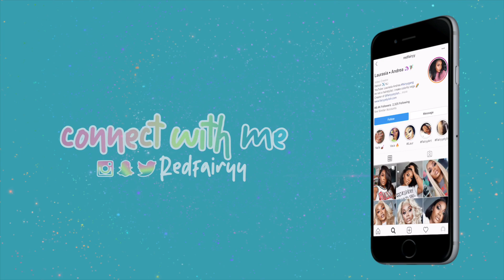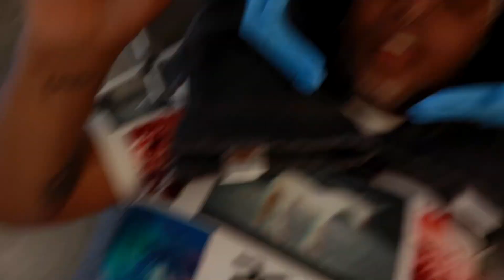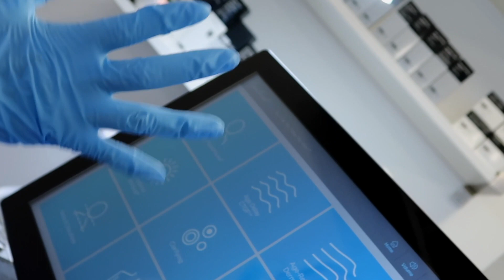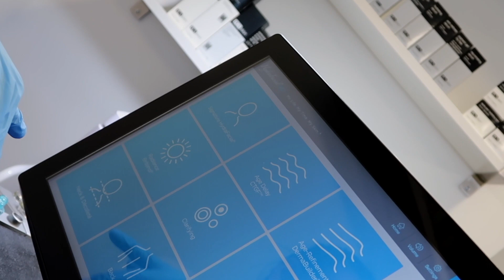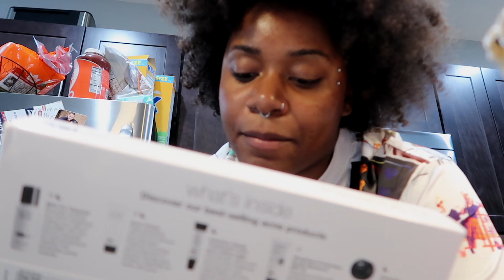This $325 facial fixed my dark spots and acne prone skin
HEY FAIRIES, so today was something new and different. I haven't really been feeling like myself lately and wanted a day of pampering so I took you guys with me for the experience. This was my first time getting a facial (because I could never afford them lol) and I LOVED IT.  Ive been down about my skin because WE ALL KNOW how bad my skin can get. Just look at old videos. So moving forward, the best thing FOR ME is to do facials ONCE A MONTH and use medicated skincare in between that fits my skins needs.

What I got done:
Hydraplanning
led therapy
britinol treatment serum

*I paid for this facial with my own money. This is not sponsored nor did I get a discount, nor did she ask me to record it. I just wanted to for educational and informative purpose for my audience.*